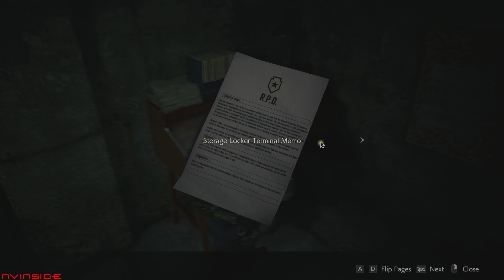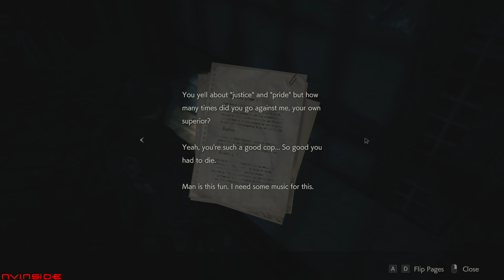Resident Evil 2 Remake: 1-Shot-Demo - All Secrets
2F Dial Lock inside Bathroom: BIO (Shotgun Ammo)
3F Dial Lock in corridor: RES (MAG Ammo)

Lion Statue (Main Hall 2F): Crown, Lion, Ram
Unicorn Statue (Lounge 1F): Bird, Woman, Harp

106: Roll Film
109: Handgun Ammo

▷ Support
➜ Monero - 47JxaNJqeAo8FqzP1KMXXSPpwmggxKz4nWcyfMvS3j7yGkdt57VQiB6U1xyTuRdDDgX8MZqjRHFd76JLQQUoTbgzUwU1uhX